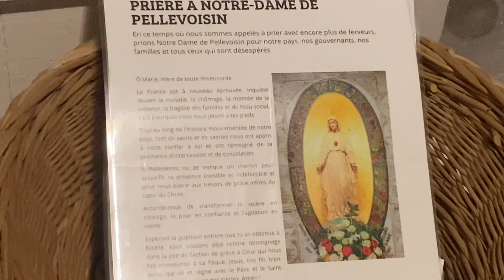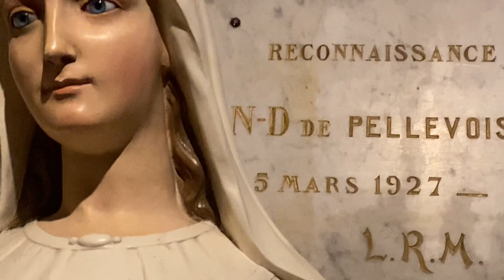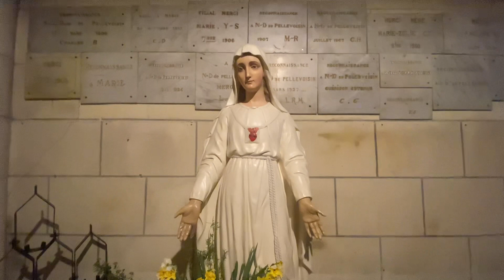Notre Dame de Pellevoisin 1 avril 2014